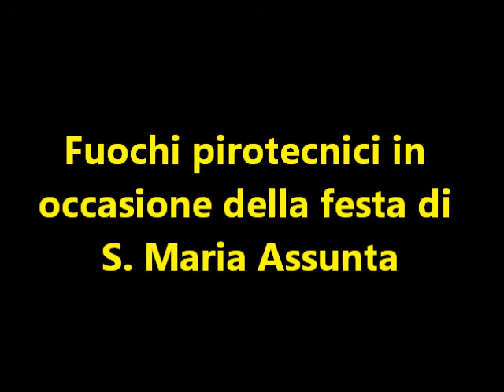Fuochi pirotecnici a Cassino per la festa di S. Maria Assunta 16-8-2016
Ecco i fuochi pirotecnici di "L'artificiosa dei fratelli di Candia" a Cassino in occasione della festa di S. Maria Assunta.